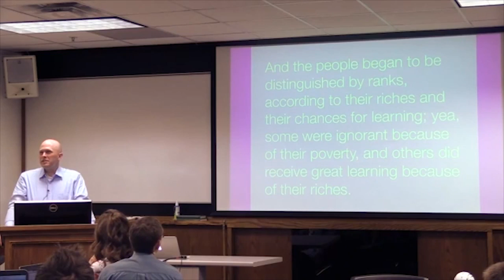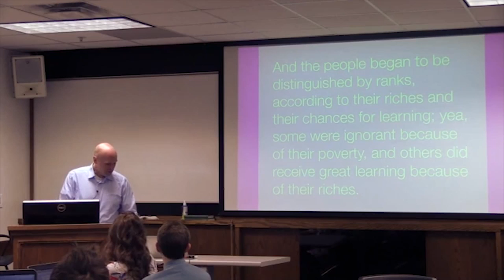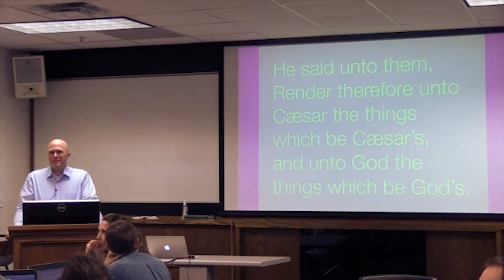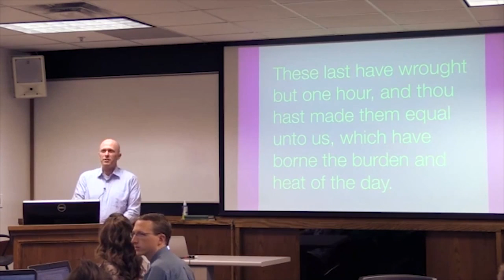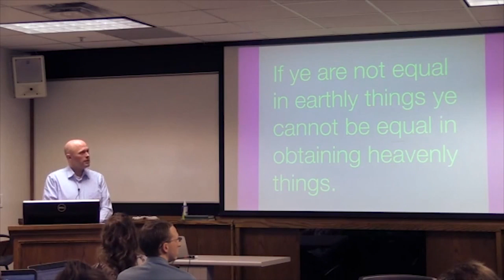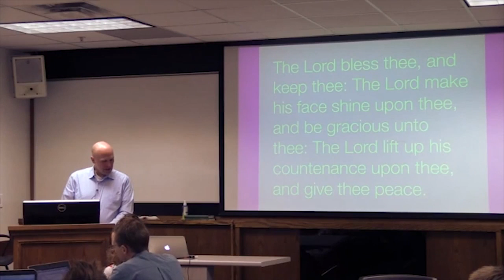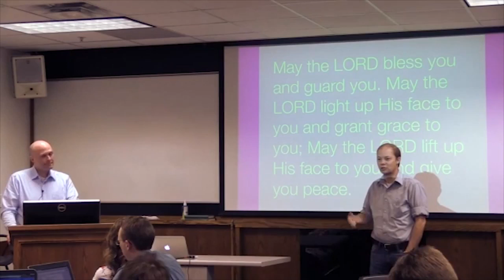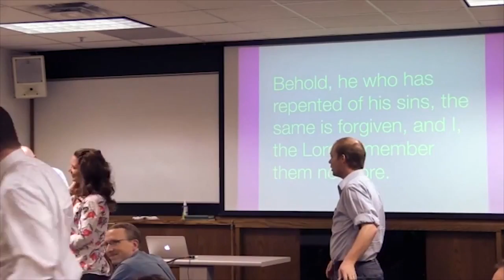2015/03/25 - IP&T Seminar - Jason McDonald